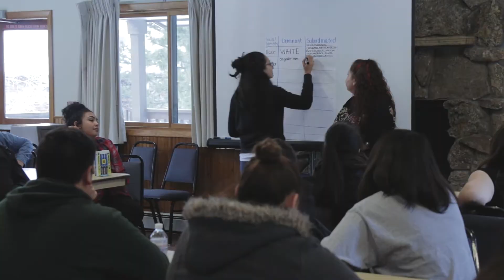El Centro - Colorado State University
Somos Rams Freshman Leadership Retreat